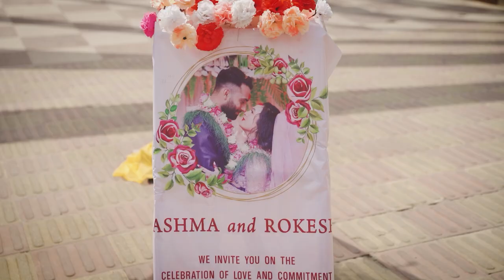|| AASHMA WEDS ROKESH || NEPALI WEDDING CINEMATIC HIGHLIGHTS || CLICK STUDIO ||